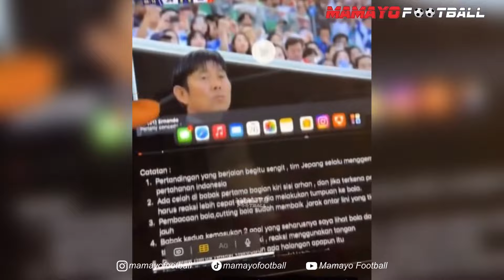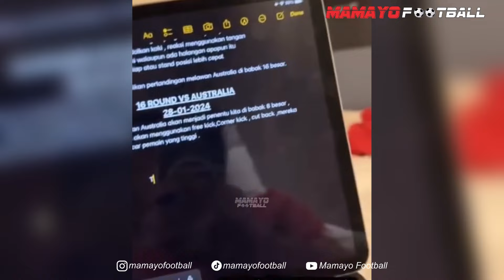PEMAIN TIMNAS MULAI TINGGALKAN QATAR, SANDY WALSH OTW BELGIA. RECAP PERJALANAN ERNANDO DI PIALA ASIA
Pemain Timnas Indonesia Mulai Meninggalkan Qatar. Sandy Walsh Langsung Pulang Ke Belgia Malam Hari. Recap Perjalanan Ernando Di Piala Asia | Round of 16 AFC Asian Cup | Asian Cup

Halo Mamayo Footballers, Terimakasih telah mensupport Channel dan selalu setia menonton Konten Channel kami.
Mamayo Football berisi tentang Atmosfer sepakbola langsung di Stadion-Stadion Indonesia dan juga Cuplikan momen yang tak terlihat di TV pertandingan sepakbola di Indonesia dan Internasional.